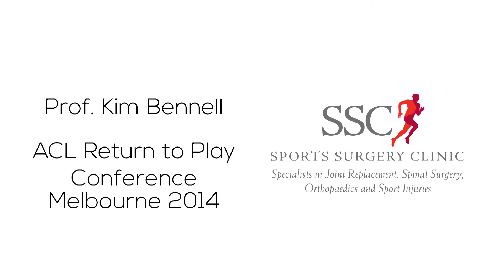Prof. Kim Bennell - Surgery is not the only option for ACL Injuries.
Professor Kim Bennell, Director of the Centre of Health, Exercise and Sports Medicine at the University of Melbourne discusses why surgery is not always the only option for ACL injuries